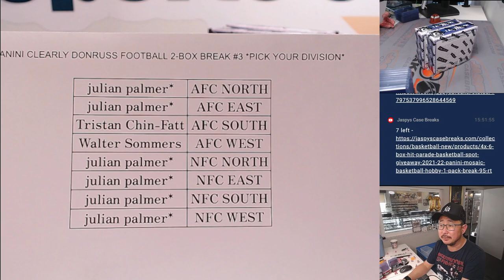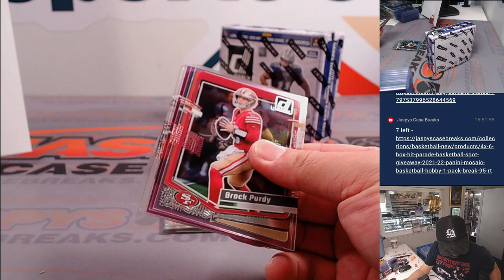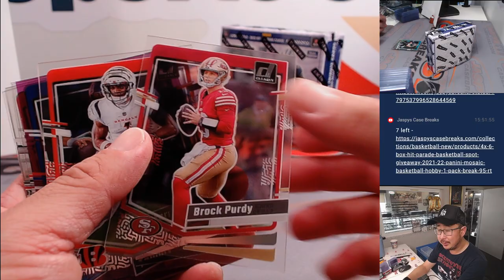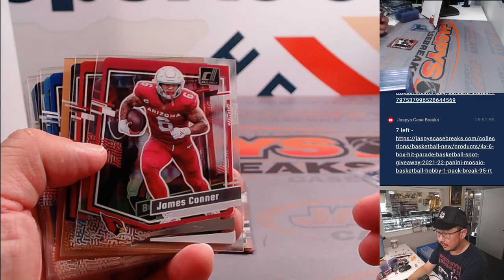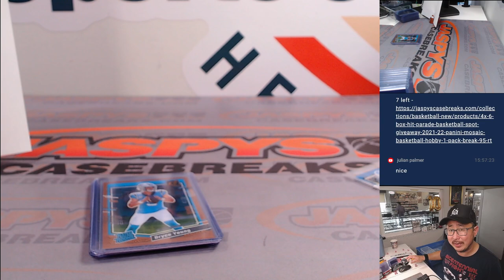Th, 06/06/24 - 2023 PANINI CLEARLY DONRUSS FOOTBALL 2-BOX BREAK #3 *PICK YOUR DIVISION*